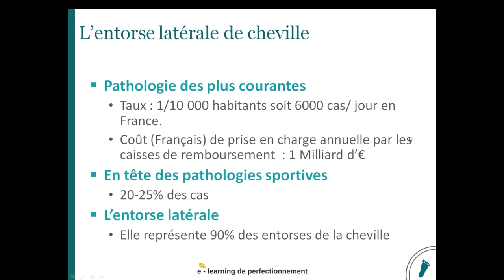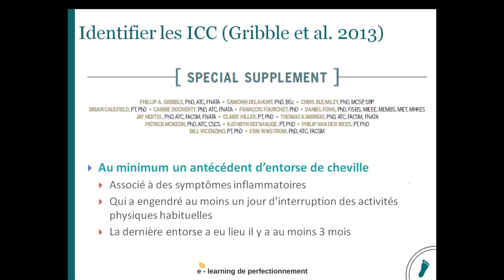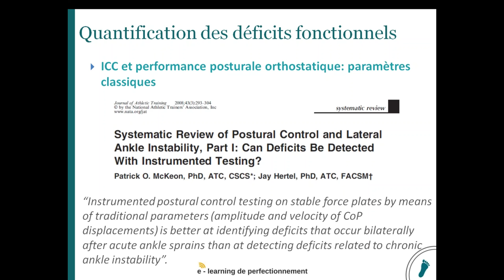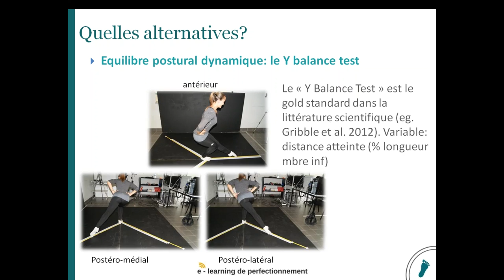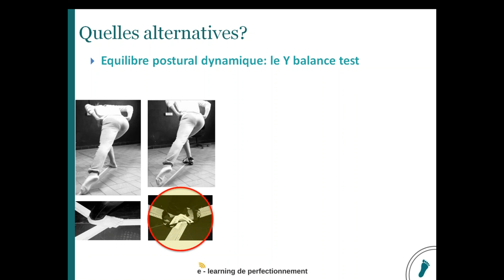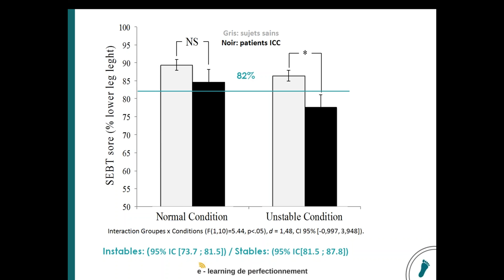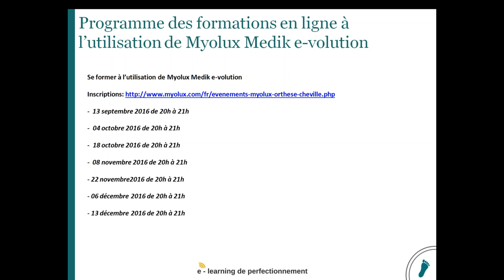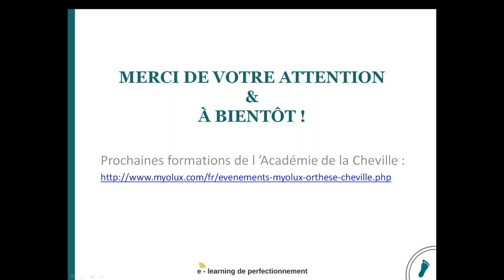Posture et instabilite de cheville 29112016 AKDmieCheville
// Posture et instabilité de cheville: le point sur les données scientifiques
// Par Romain Terrier et Grégoire Mitonneau, Ph.D., docteurs en biomécanique

Dans un effort louable d’objectivation des déficits fonctionnels, certains thérapeutes peuvent être amenés à réaliser des bilans posturaux orthostatiques au moyen de plateformes de forces chez des patients en instabilité chronique de cheville (ICC). Si les paramètres classiques (déplacements et vitesse de déplacement du centre des pressions) permettent d’identifier des déficits en cas d’entorse aigue récente, ils s’avèrent insensibles en cas d’ICC.

Cette formation propose de présenter les paramètres pertinents à calculer en cas d’analyse posturale orthostatique chez un patient/athlète en instabilité chronique de cheville (dans une visée préventive par exemple).
Nous aborderons également les tests d’équilibre dynamique (Y balance test), plus accessibles à la pratique clinique quotidienne ainsi que les liens entre les différents déficits fonctionnels et leurs impact sur les différentes composantes du Y balance test.